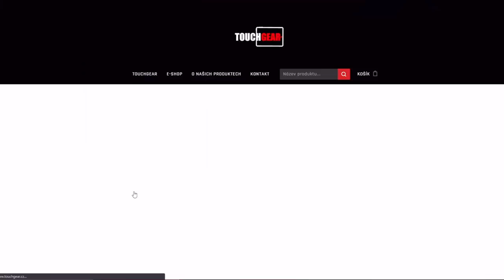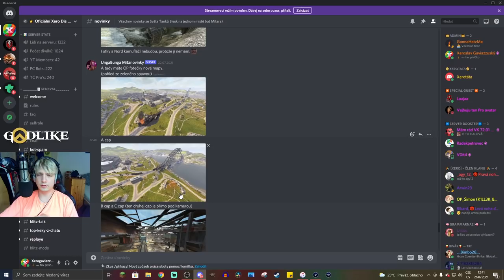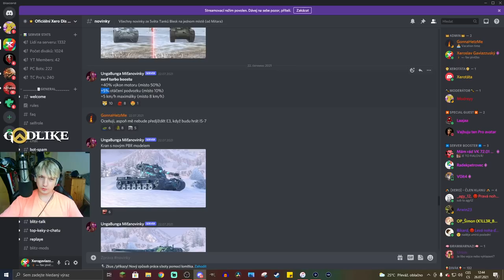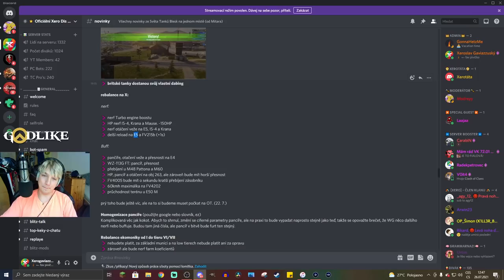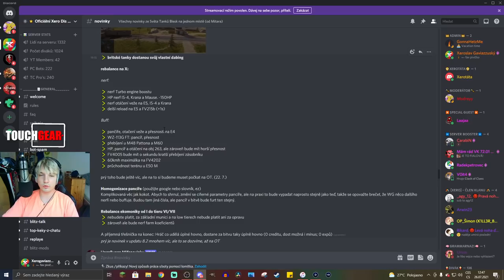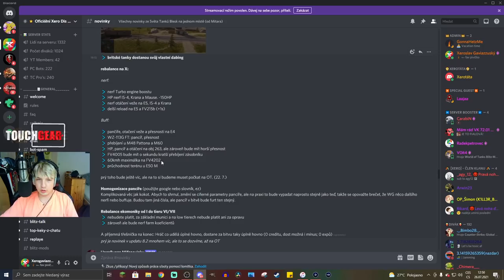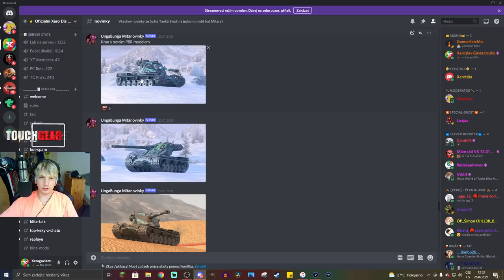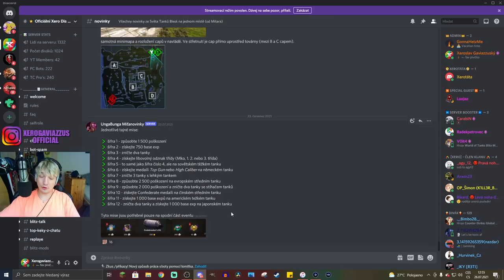Novinky z NOVÉHO PATCHE 8.2 - Změní se meta desítek?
Njoy!

Sponzoři:
Jiří K.
Pavel Kabát
DRACULA
Tomáš Airy Kořistka
DiraxCz
Kloktator Broken
iTzkoblizek
Thomas Karasek